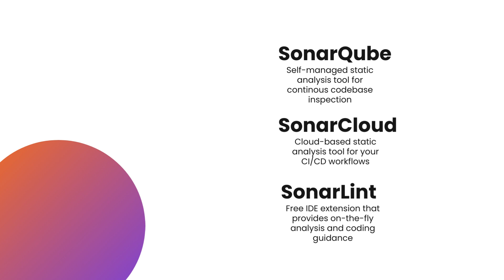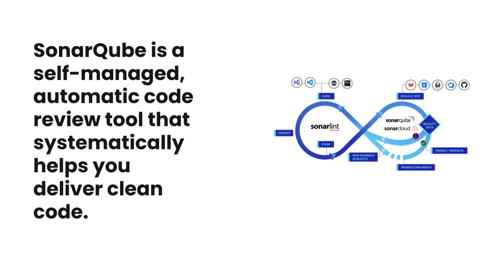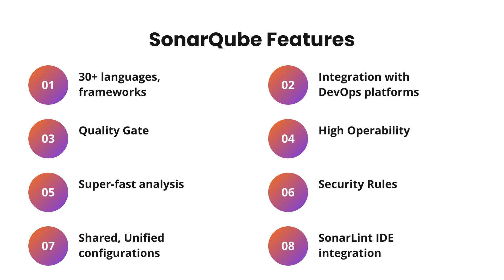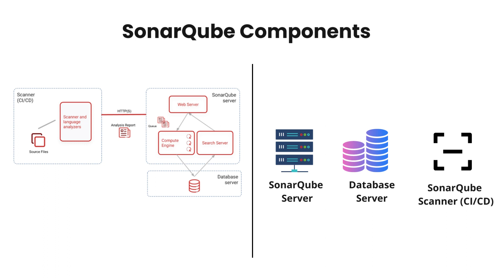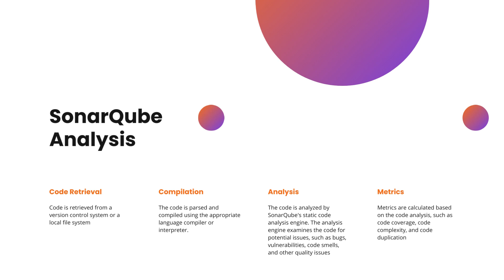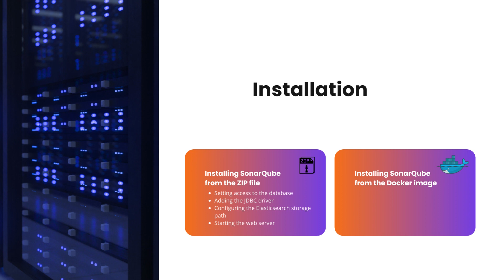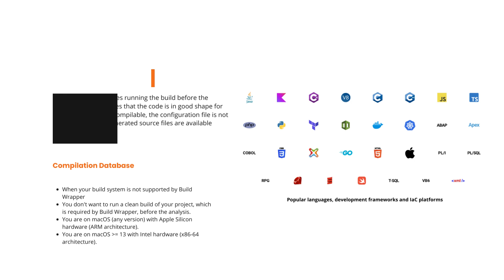Understanding the Basics of Continuous Code Quality Inspection and Analysis | SonarQube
SonarQube is a self-managed, automatic code review tool that systematically helps you deliver clean code.